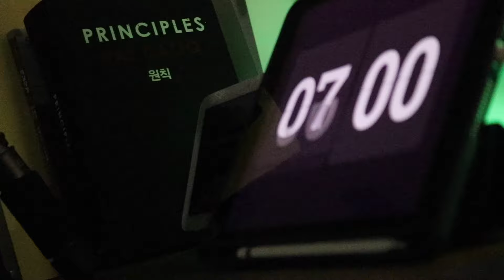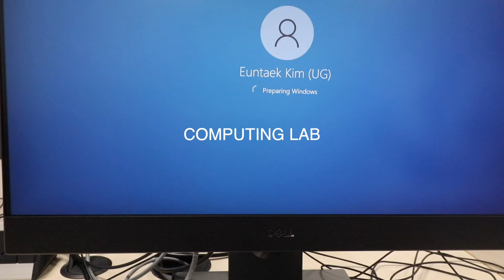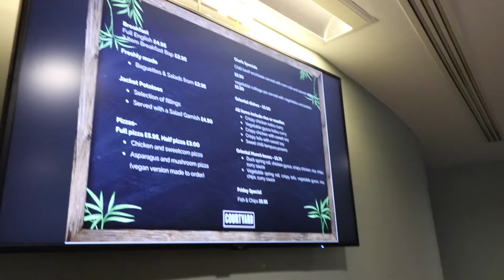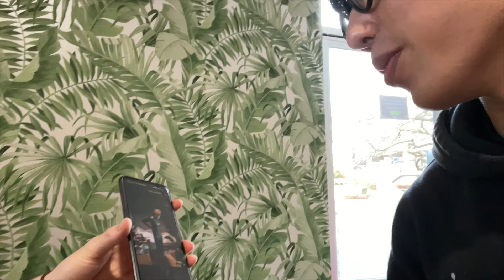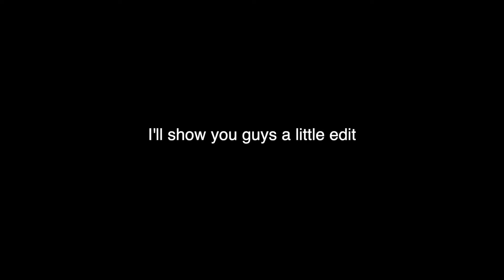A day in my life at Newcastle University | Russell group university | 뉴캐슬대학교브이로그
hello this is AINON KIM
it helps me a ton:)
if u have any question please leave on the comment or DM me @gimeuntaek

AINON KIM